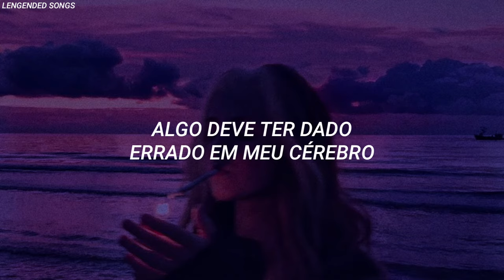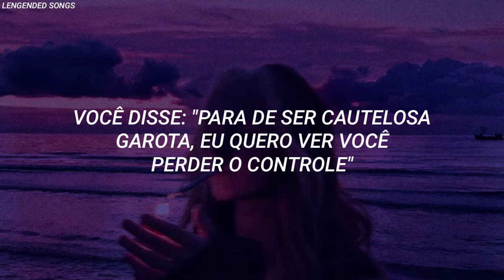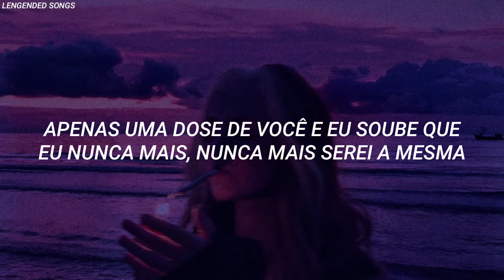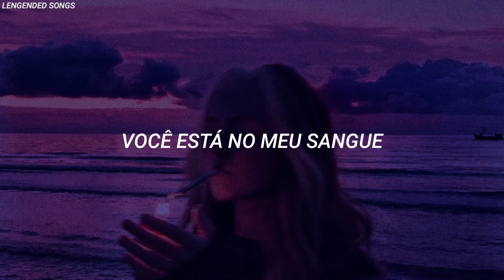camila cabello - never be the same (tradução)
Let go on the wheel
it's the bullet lane
Now I'm seeing red
not thinking straight

All I need, yeah yeah, all I need

Just one hit of you
I knew I'll never be the same

Just one hit, I knew I'll never
ever, ever be the same

Sneaking in L.A
when the lights are low
Off of one touch I could overdose
You said, "stop playing it safe
Girl, I wanna see you lose control"

You're in my blood
you're in my veins
you're in my head (I blame)

Just one hit, I knew
I'll never be the same
(I'll never be the)